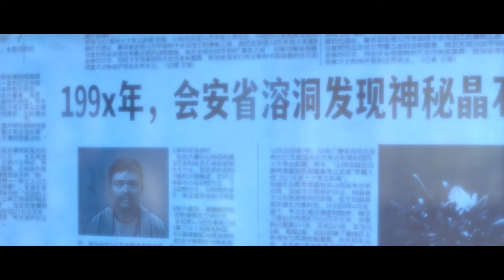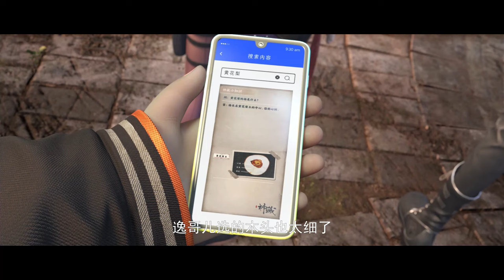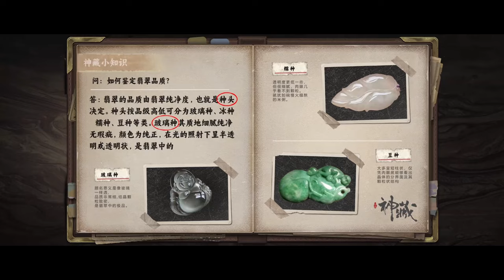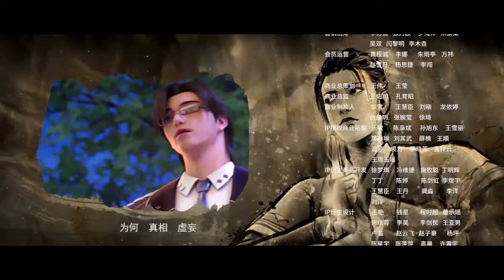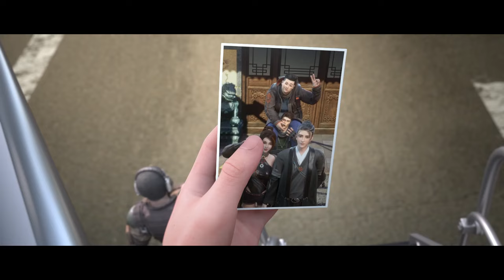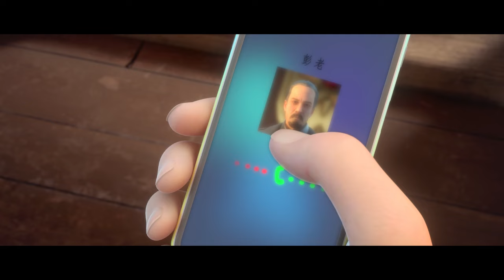🏆神藏第一季完整版 Mysterious Treasures EP1-12 变异蚺蛇突袭！方逸彭斌水中恶战，丛林真枪实弹和秘术之间的较量！| Chinese Animation Donghua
【神藏】《神藏》的故事开始发生在金陵。金陵有座山叫做方山，山上有座道观颓败不堪。小道士方逸刚出生没几天就被父母抛弃在道观外，是道观里的老和尚收留了他并把他养大。方逸被老道士收留时，仅有身上佩戴的一块由高僧眉骨制作的、神秘的佛门法器嘎巴拉。老道士死后，方逸遵师嘱下山，与自己的少年伙伴一起进入现实世界。在一次车祸中，嘎巴拉融入了他的身体，从此方逸竟具有了改变物件岁月的超能力。凭此异能，他闯荡于文玩行当，结识警花，古墓探险，追查身世……